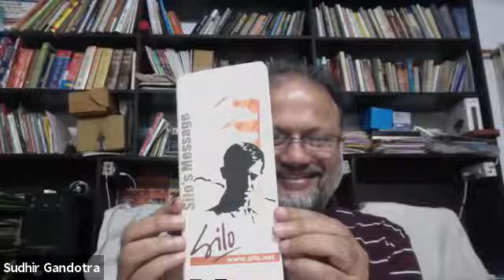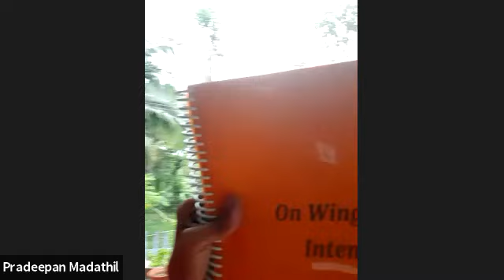Silo's Message: 24 Oct 2021 Weekly Meeting of Internal Work in English held online.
Silo's Message: 24 Oct 2021 Weekly Meeting of Internal Work in English held online. Topic: SIlo's Message, Internal Force and current times